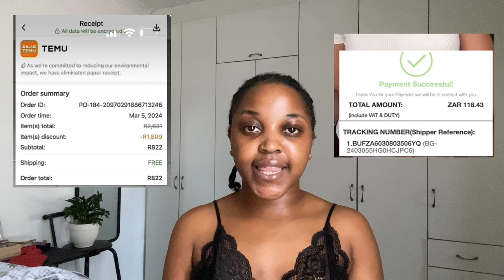vlog || Let’s Unbox My Temu freebies ||Temu haul South Africa /